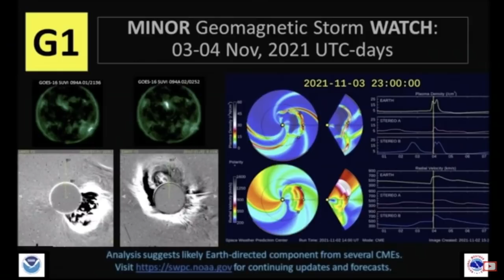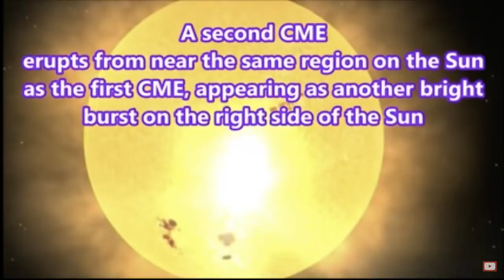Cannibal CME Heading For Earth